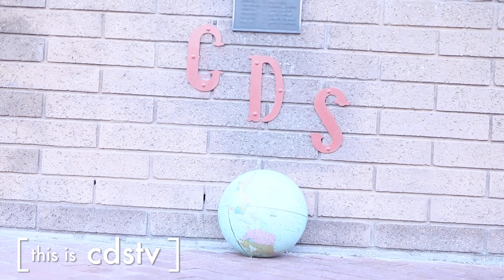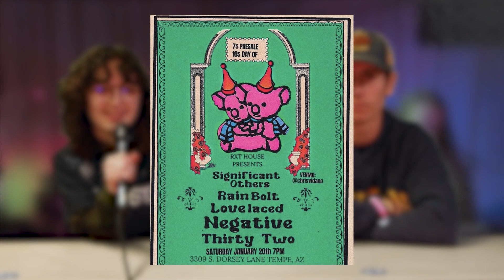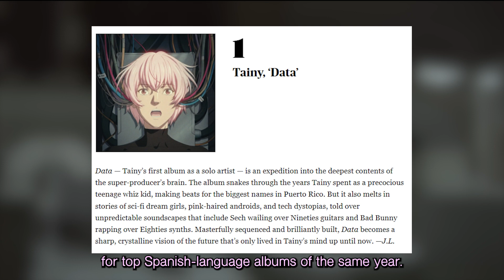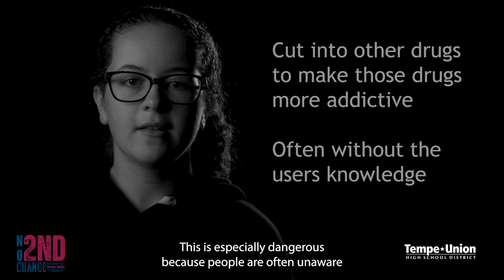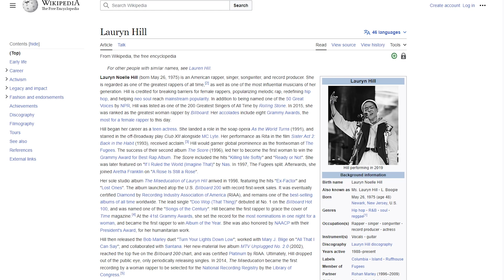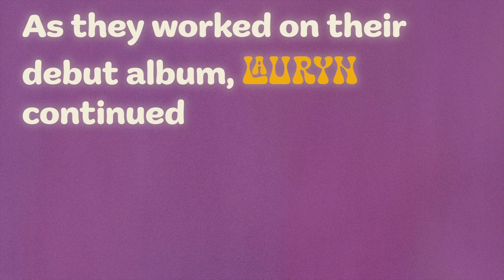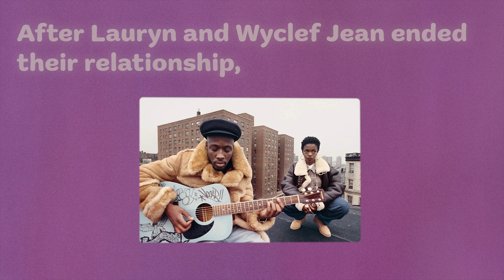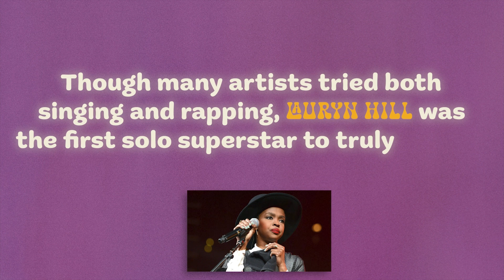This is [cdstv] 17x15 1-12-24